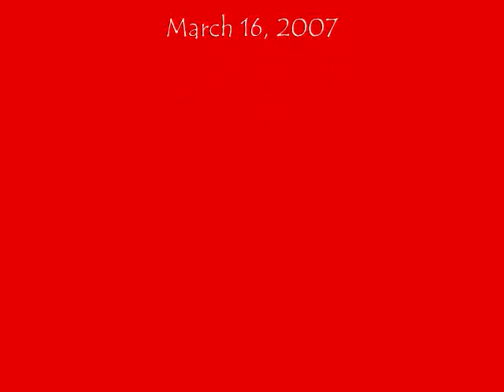Friday At The LA Wizard World Convention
This film will make you weep, laugh, and cheer.